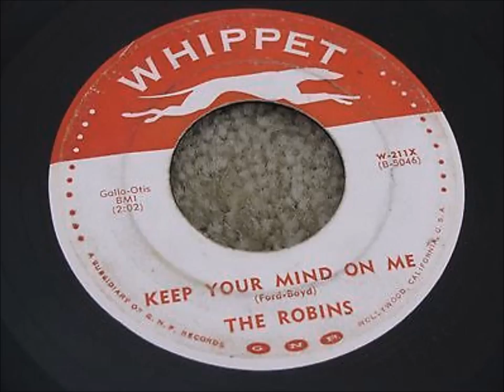Robins - In My Dreams / Keep Your Mind On Me - Whippet 211 - 1957